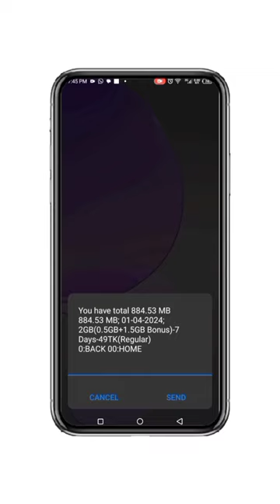banglalink mb checkl